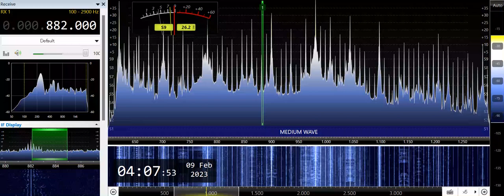DWIZ-Pasig City (Philippines) 882kHz 2/8/23 20:03~UTC - National Anthem & Canned ID